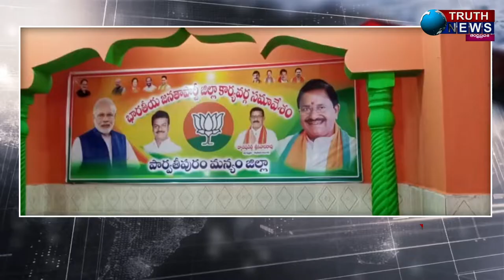తల్లి, పిల్ల పేరుతో పార్క్, ప్రభుత్వ నిధులతో ఇల్లు, పుష్ప శ్రీవాణి చేసిన అభివృద్ధి - MLCమాధవ్..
@truthnewstelugu తల్లి, పిల్ల పేరుతో పార్క్, ప్రభుత్వ నిధులతో ఇల్లు, పుష్ప శ్రీవాణి చేసిన అభివృద్ధి - MLCమాధవ్..